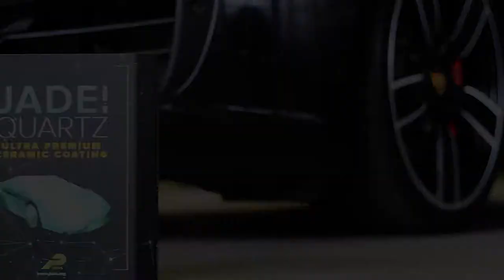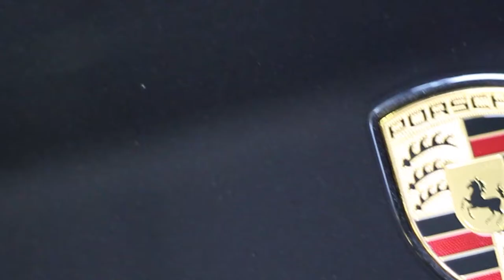Jade Quartz Trailer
JADE CERAMIC COATING - QUARTZ is a clear, nano crystalline coating that protects your vehicle from weather, chemicals, and UV rays while repelling water, dirt and other contaminants. Jade Quartz applies an ultra hard (9H), durable coating that is 2-3 micron thick and imparts a deep, reflective shine.
Shake well and pour several drops to suede applicator. Apply to 3x3 sq. ft. area of vehicle using a cross-hatch pattern with slight overlap to level product.
Allow the coating to cure for 5-10 minutes and gently remove excess product using a clean suede cloth or low nap microfiber towel. Do NOT allow coating to come in contact with water for 48 hours while curing. Apply additional coats with at least one hour between applications. Do NOT apply in direct sunlight or
to a hot surface. Cure time is dependant on environmental conditions - test product on a small inconspicuous area first to gauge cure time